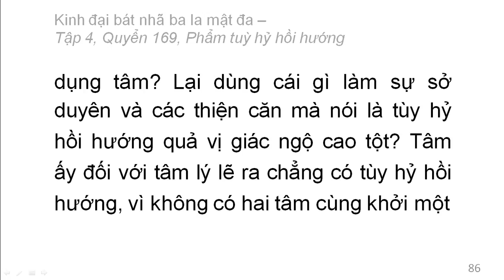600 quyển Kinh Đại Bát Nhã Ba La Mật Đa: Quyển .../600 (tiếp) (đọc lần 2)